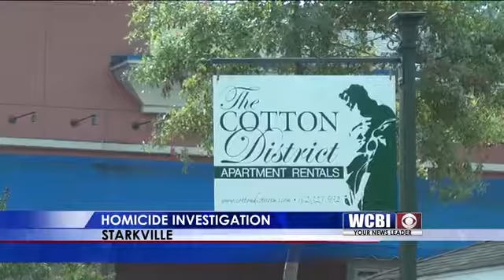Starkville Update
Another man is arrested in connection with the shooting death of a Mississippi State student.